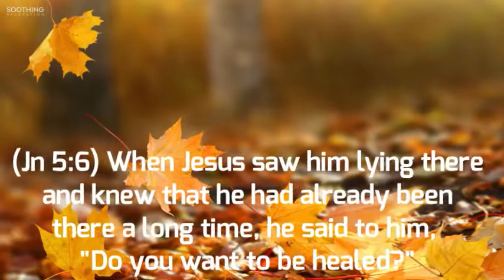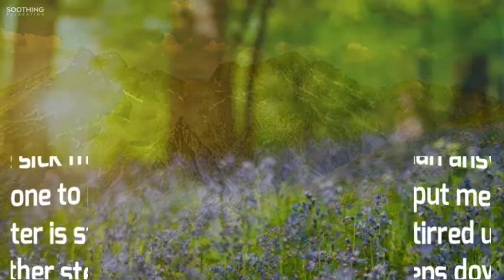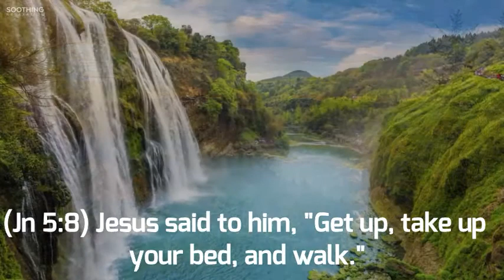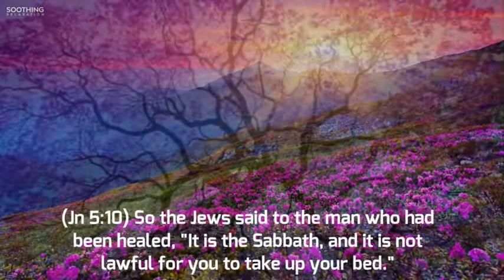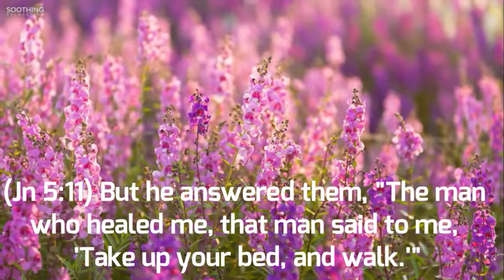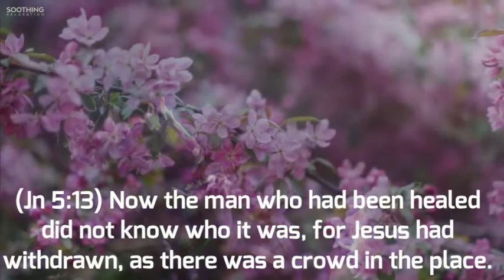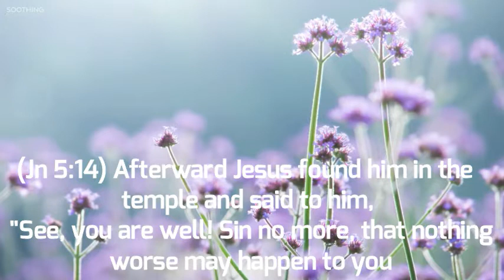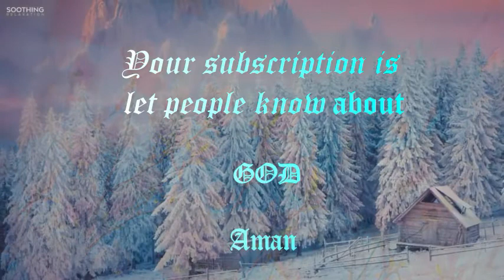"Looking unto Jesus."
"Looking unto Jesus." --Hebrews 12:2

It is ever the Holy Spirit's work to turn our eyes away from self to Jesus; but Satan's work is just the opposite of this, for he is constantly trying to make us regard ourselves instead of Christ. He insinuates, "Your sins are too great for pardon; you have no faith; you do not repent enough; you will never be able to continue to the end; you have not the joy of His children; you have such a wavering hold of Jesus." All these are thoughts about self, and we shall never find comfort or assurance by looking within. But the Holy Spirit turns our eyes entirely away from self: He tells us that we are nothing, but that "Christ is all in all." Remember, therefore, it is not thy hold of Christ that saves thee--it is Christ; it is not thy joy in Christ that saves thee--it is Christ; it is not even faith in Christ, though that be the instrument--it is Christ's blood and merits; therefore, look not so much to thy hand with which thou art grasping Christ, as to Christ; look not to thy hope, but to Jesus, the source of thy hope; look not to thy faith, but to Jesus, the author and finisher of thy faith. We shall never find happiness by looking at our prayers, our doings, or our feelings; it is what Jesus is, not what we are, that gives rest to the soul. If we would at once overcome Satan and have peace with God, it must be by "looking unto Jesus." Keep thine eye simply on Him; let His death, His sufferings, His merits, His glories, His intercession, be fresh upon thy mind; when thou wakest in the morning look to Him; when thou liest down at night look to Him. Oh! let not thy hopes or fears come between thee and Jesus; follow hard after Him, and He will never fail thee.

Than Jesu's blood and righteousness:
I dare not trust the sweetest frame,
But wholly lean on Jesu's name."